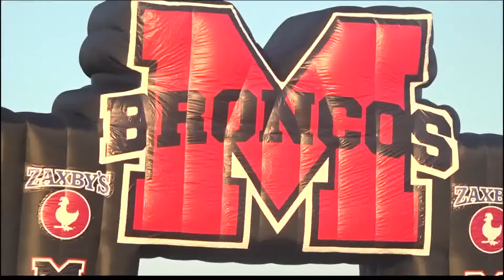Middleburg HS hosts a celebration for its softball team after its magical state championship run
The Broncos received a police escort and were greeted by hundreds of fans at the school's football stadium.